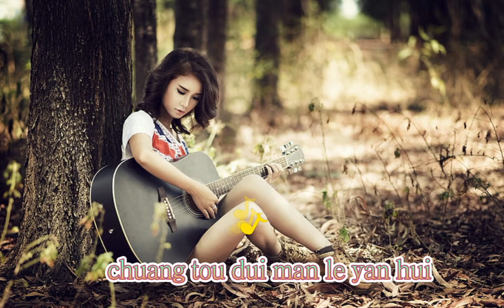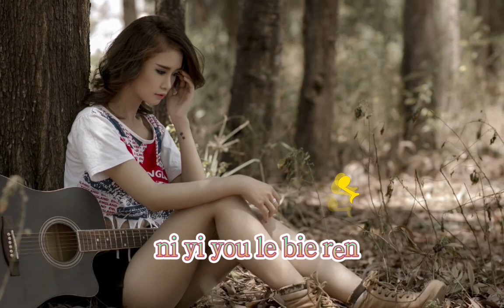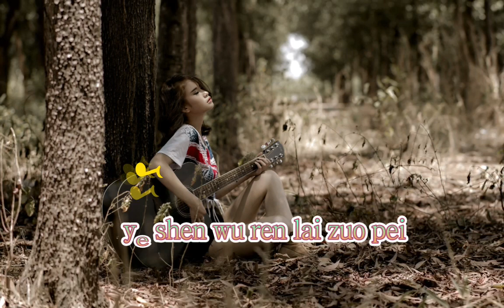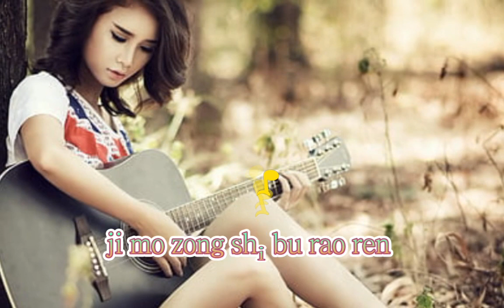Chi Qing De Ren Shang Zui Shen (Pinyin) / Chen Shu Yan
Please support the artists and the music company.